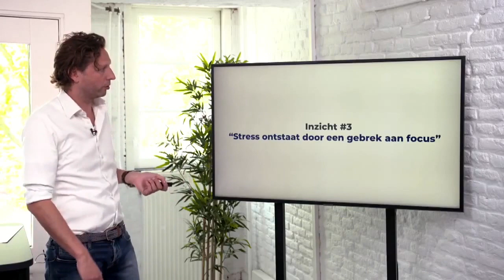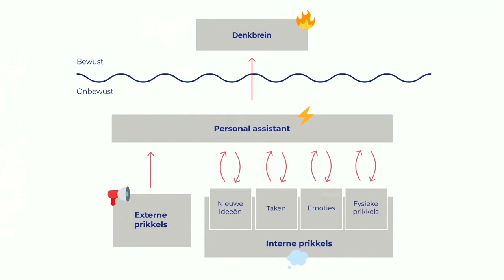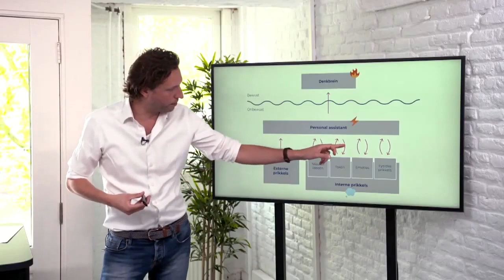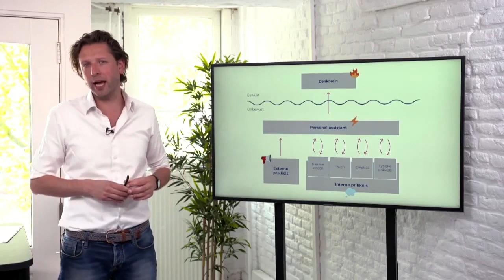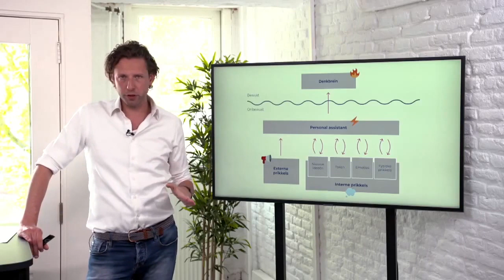Mark Tigchelaar: Stress ontstaat door gebrek aan focus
Deze tip komt uit het Thuiswerkseminar Live #6: Focus - Hyperproductief werken in de nieuwe realiteit met Mark Tigchelaar.

Je werksituatie is radicaal veranderd. Er is meer stress en onzekerheid en je moet het allemaal vanuit huis bolwerken. Dan moet je nóg meer dan op kantoor je eigen focus organiseren. Hoe doe je dat?Breinexpert Mark Tigchelaar laat zien hoe je met de juiste omgeving en technieken écht aandachtig werkt en hoe je aan het eind van de dag zelfs energie overhoudt. In dit Thuiswerkseminar Live geeft hij antwoord op vragen als:

Hoe organiseer je je aandacht in een wereld vol afleiding?
Hoe zorg je voor de juiste mix van ‘focus aan’ en ook ‘focus uit’?
Welke werkroutines helpen je als thuiswerker om écht lekker te werken?

Mark is superspecialist in breinkunde. Hij laat je zien hoe je brein omgaat met aandacht, afleiding en impulsen en hoe je het optimaal laat werken. Als je snapt hoe je brein ‘onder de motorkap’ werkt, krijg je hands-on inzichten waarmee je met meer focus werkt. Aan het eind van de dag gewoon je to-do-lijst af? Dat kan met de juiste focus.

Wil je het hele thuiswerkseminar terugkijken? Ga naar